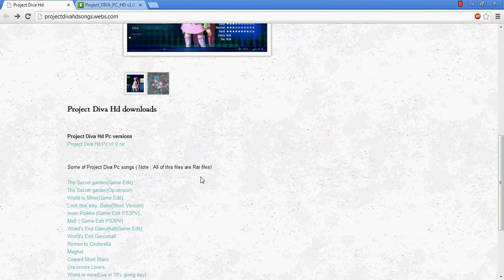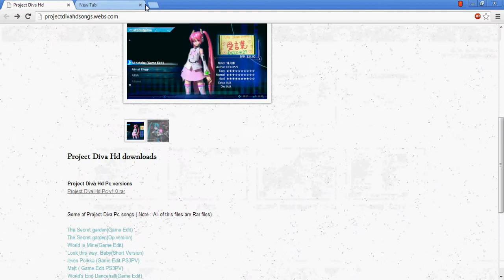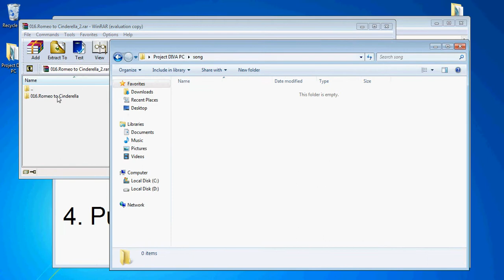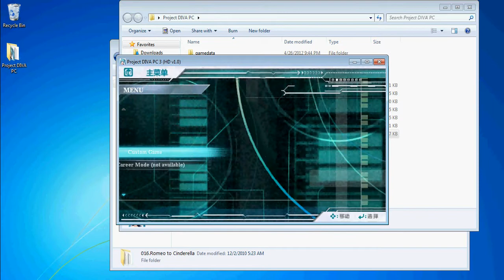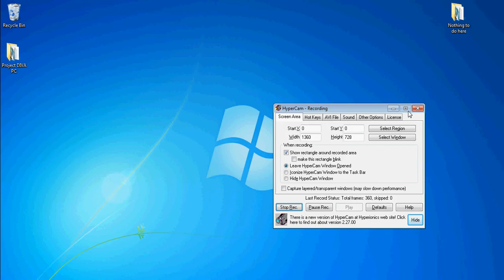Project Diva Hd Pc Tutorial